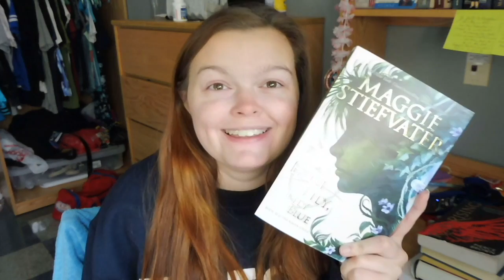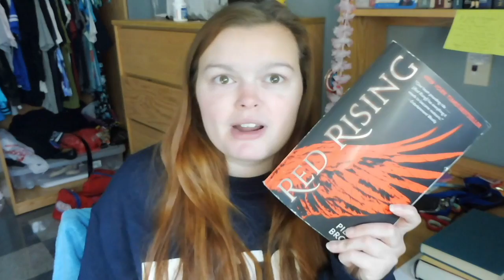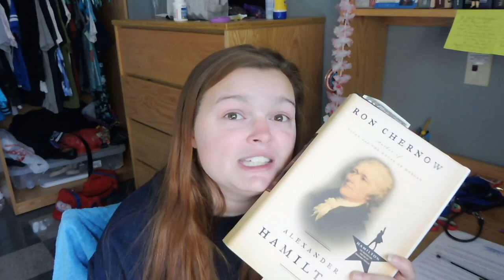SOME BOOKS THAT I HAVE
Vox: bookishbirdkid9